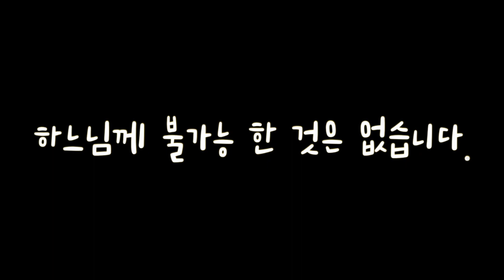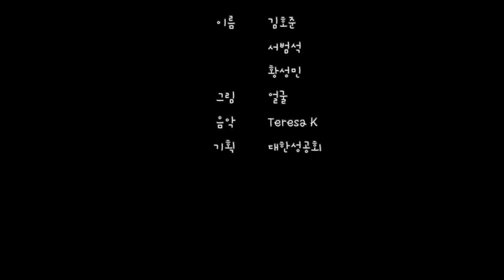(에제키엘) 마른 뼈들(Dry Bones Live Again)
에제키엘 37:1-14
목소리 김호준, 서범석, 황성민
그림 얼굴
음악 Teresa K